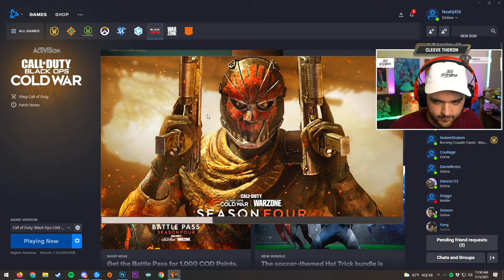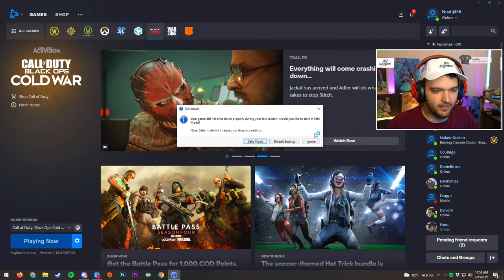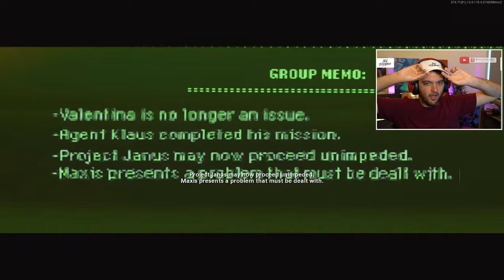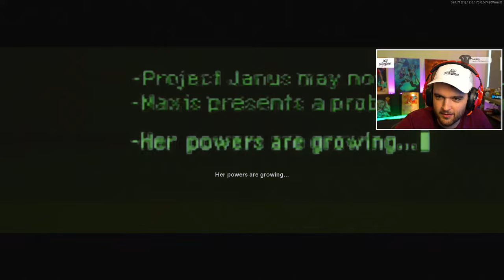COLD WAR ZOMBIES - MAIN EASTER EGG MAUER DER TOTEN DLC 3 FINISH!!!